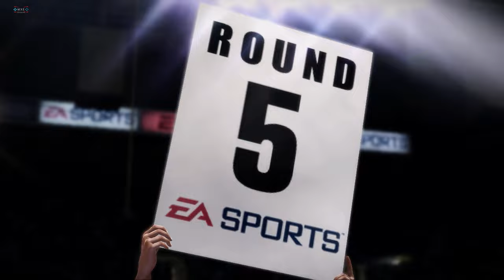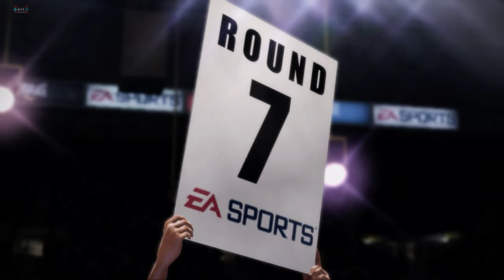Fight Night Champion - Final Fight (Andre Bishop v Isaac Frost) (Xbox Series X) [4KHD]